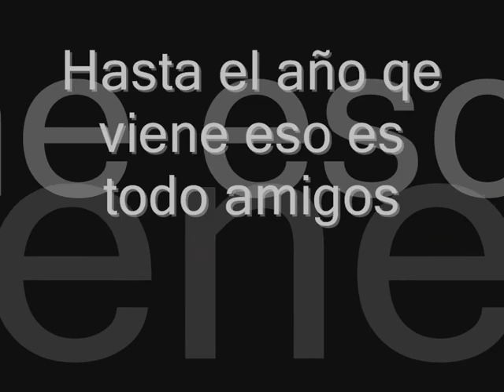XIX dh Sant Andreu 2012.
Dh Sant andreu de la barca 2012 carrera de descenso en barcelona por riders Murcianos una buena espedicion de descender qe volveran el año qe viene ya con el circuito conocido